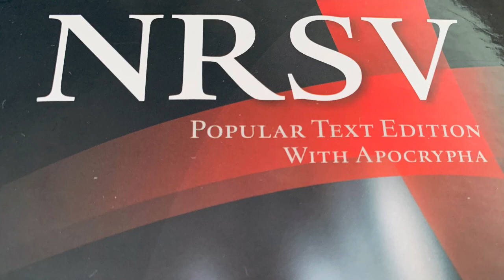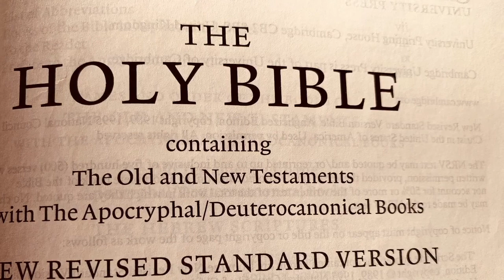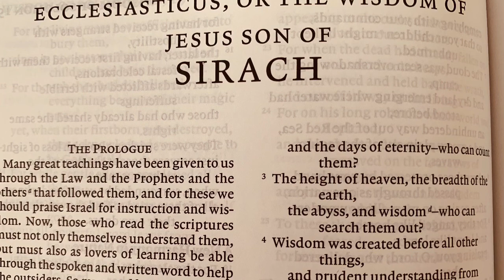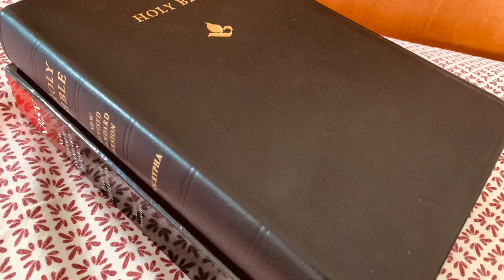Sirach or Ecclesiasticus, NRSV Bible, Chapter 6 (Apocryphal Audiobook)